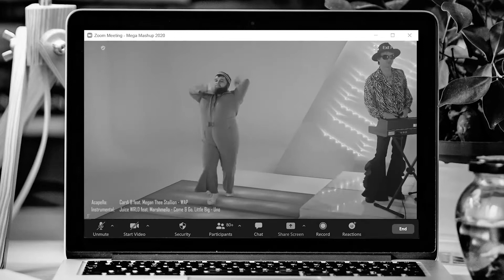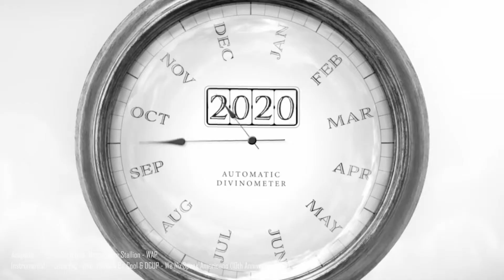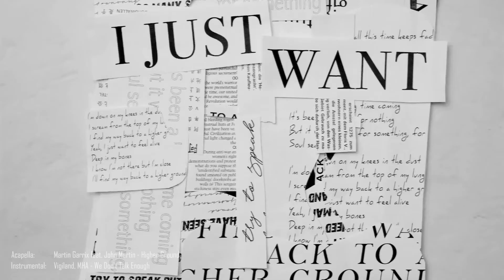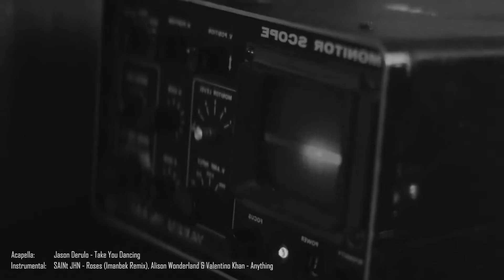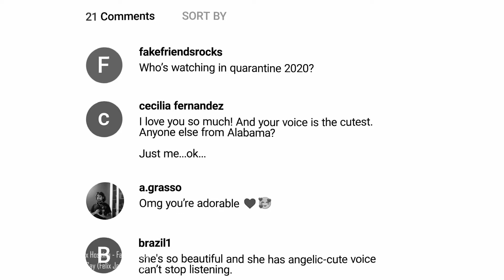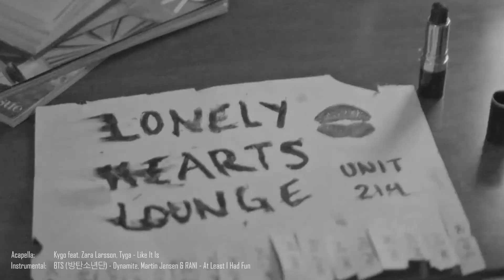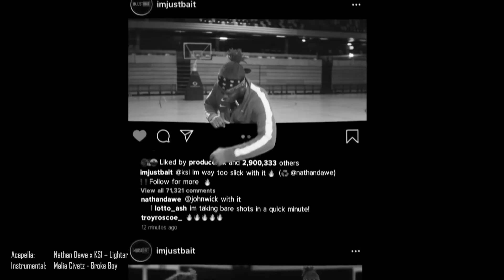Mega Mashup 2020 - Instrumental/Karaoke Version